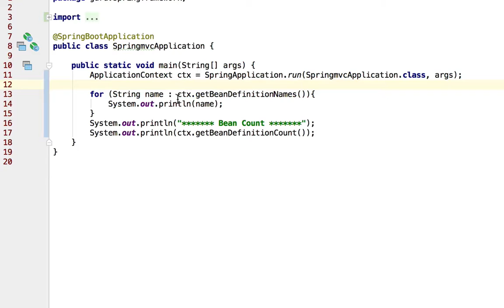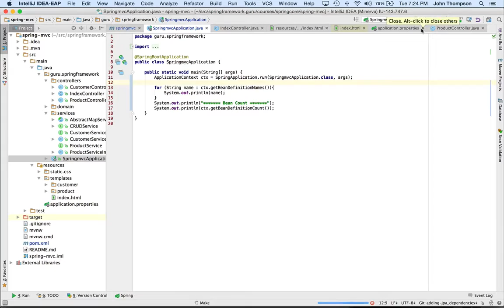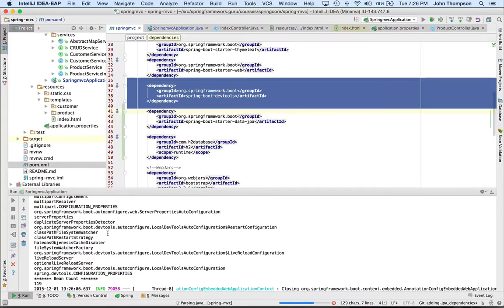Spring Boot Adding Spring Data JPA and H2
Spring Boot enables us to perform rapid application development by making sensible default choices when it finds certain classes on the classpath. In this example, I take an existing Spring Boot Application, and show you that when I add the Maven dependencies for Spring Data JPA and the H2 database, Spring Boot will create additional beans for JPA, Hibernate, and the H2 data source.